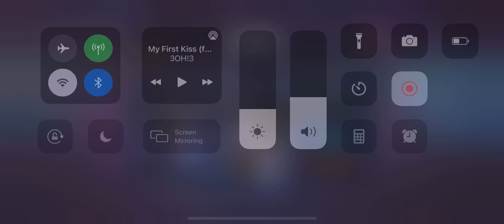More RTA BS